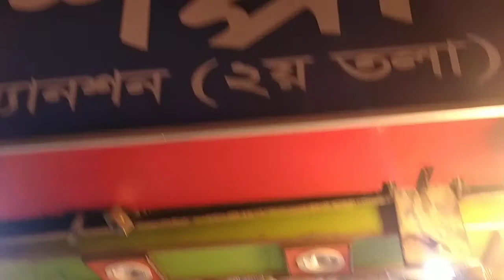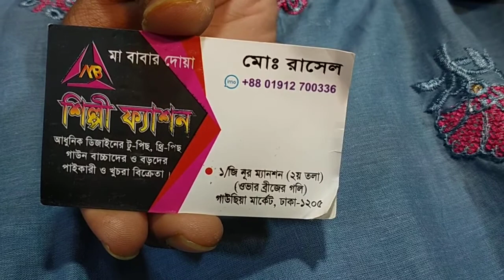# 1250 টাকায় বুটিক গাউন কিনুন সবচেয়ে কমে দারুণ দারুণ 01912700336